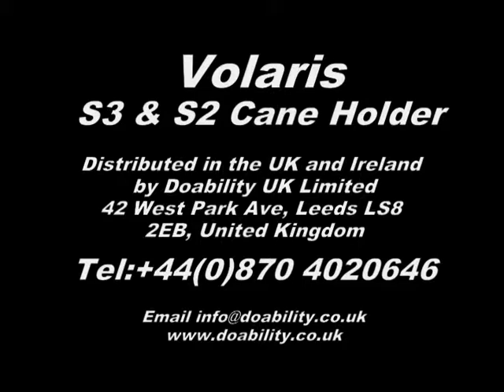How to use the Cane Holder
This video shows how easy it is to use the cane holder for the Volaris walkers. This is a must have for anyone using S3 and S2 Rollator. Consist of two parts.  A simple attachment mechanism and a cup lower down to hold the crutch or walking stick in position.